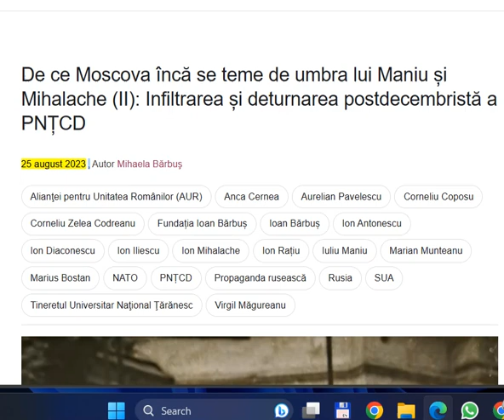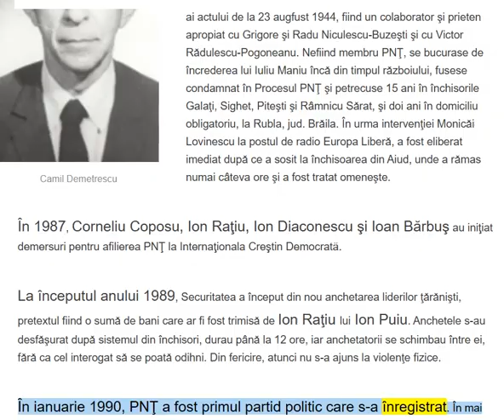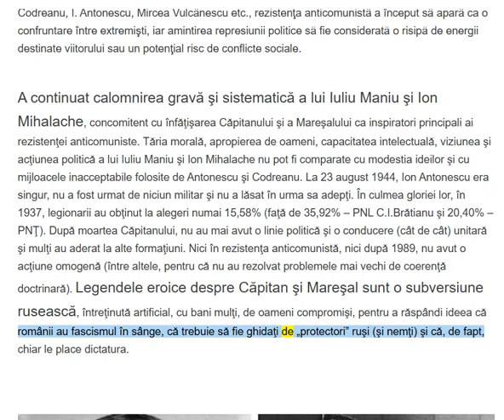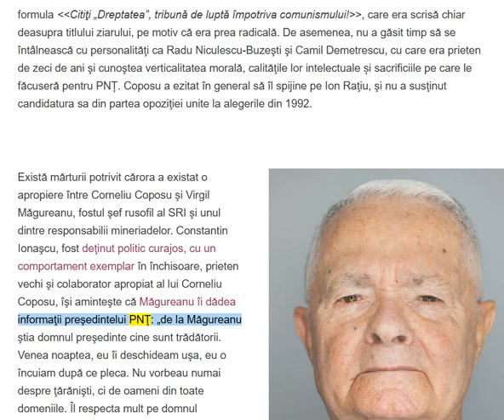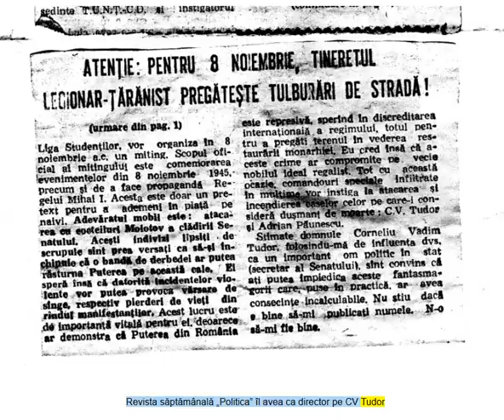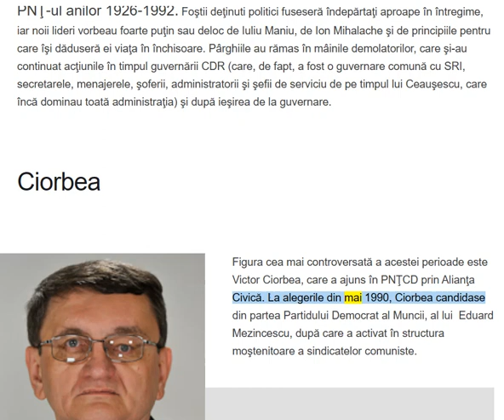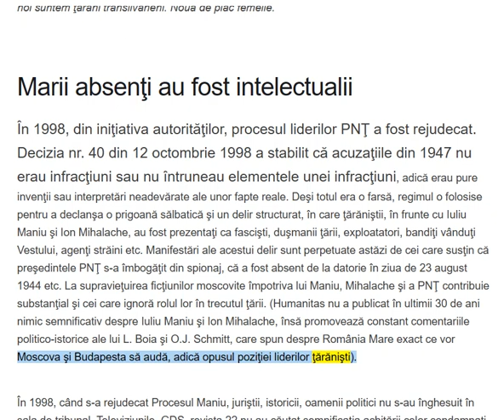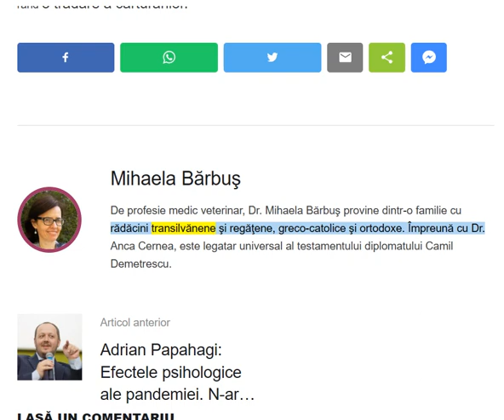ARTICOL Moscova se teme de Maniu și Mihalache (II): Infiltrarea și deturnarea postdecembristă a PNȚ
Mihaela Bărbuș: Istoria şi politica PNŢ-ului sunt inconturnabile pentru a argumenta cât este de firească alianţa României cu Vestul, cu ce preţ uriaş a fost plătită şi de ce trebuie să ne eliberăm de ultimele rămăşiţe ale ciumei roşii. Nu e vorba de un partid, ci de regăsirea memoriei istorice confiscate de regimul comunist ateu.

Citiți articolul (audio realizat de Microsoft Edge)